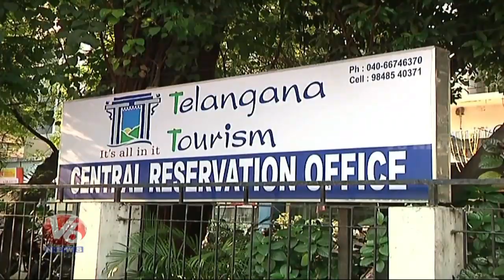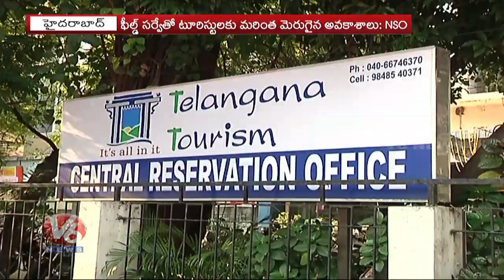National Statistical Department Conduct Training Conference On Tourism | V6 Telugu News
V6 News is a Telugu Live TV News Channel in Telangana and Andhra Pradesh with millions of followers in Youtube & Facebook.